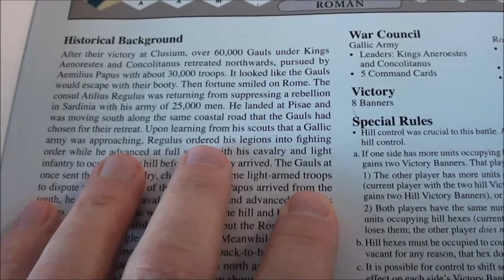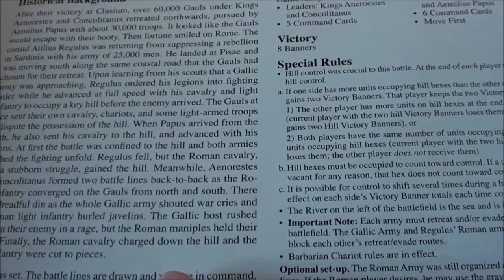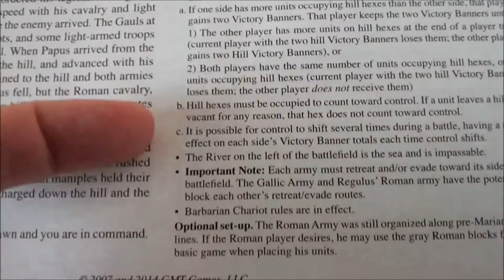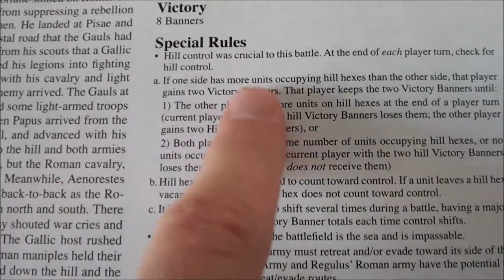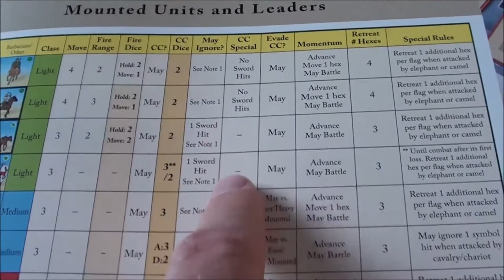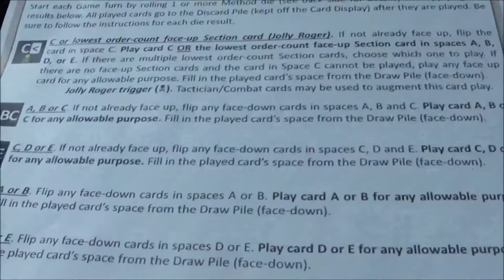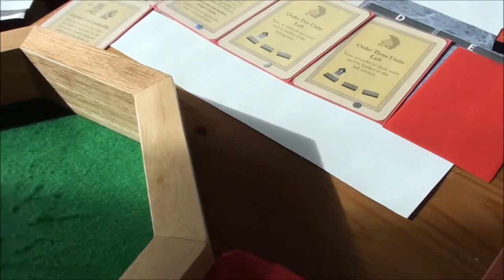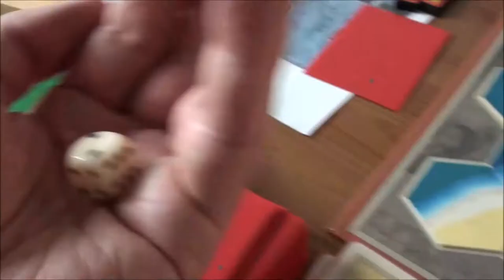C&C:Ancients: Telamon 225 BC (PART 1 OF 1)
I'm playing Richard Borg's Commands & Colors: Ancients using Stuka Joe's CDG Solo Method.
(Sorry for the long intro folks...)